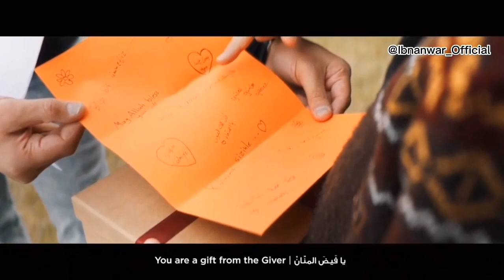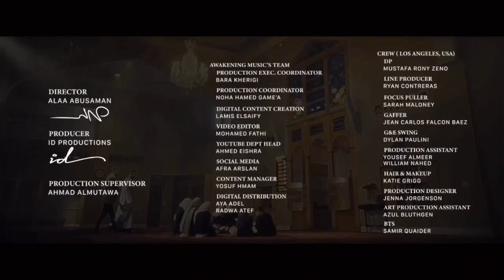Mesut Kurtis & Ibrahim Dardasawi - Quranun Quran | Vocals Only | Ramadan 1444